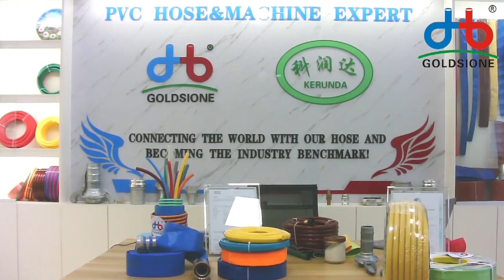PVC Garden Hose Surface Detail- PART - (03)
Here's the PVC​gardenHose​​​ Surface Detail - PART (03)